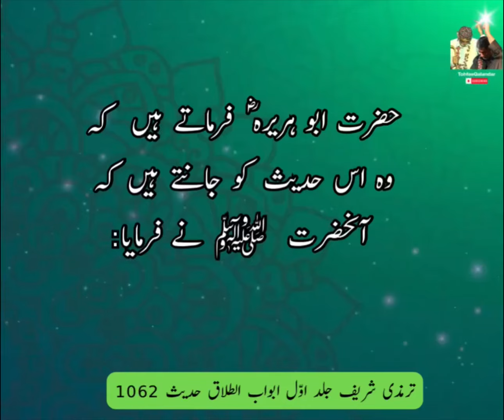Hadees Mubarak on Divorce: Insights and Guidance for Navigating Relationship Challenges